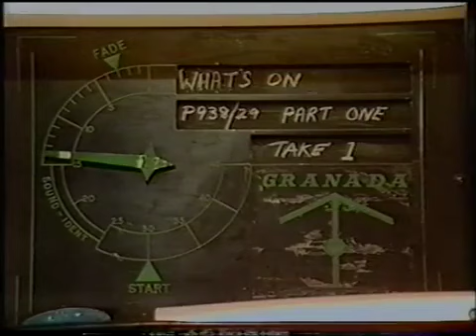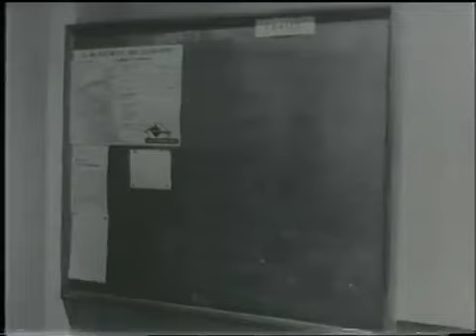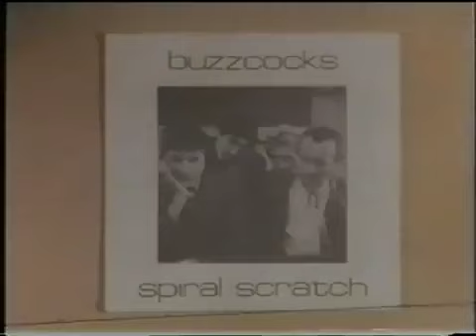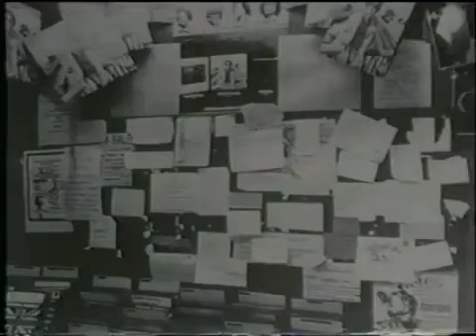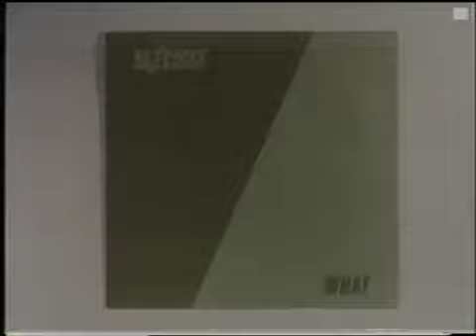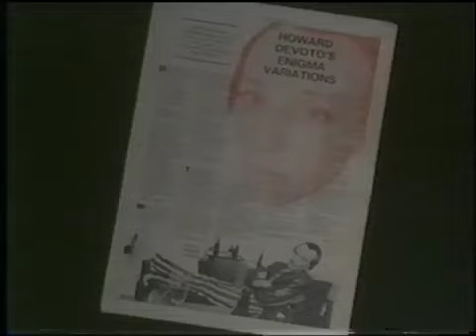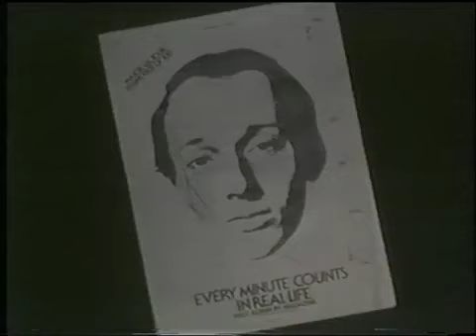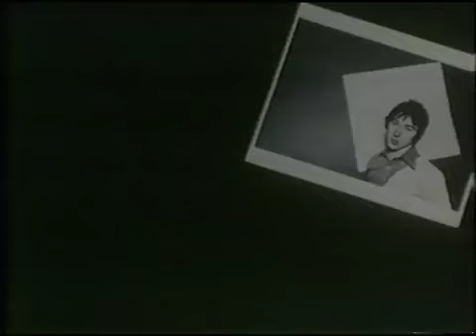BUZZCOCKS & MAGAZINE Early Years Full Documentary 'B'dum B'dum' 1978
From RawNProud77 channel!